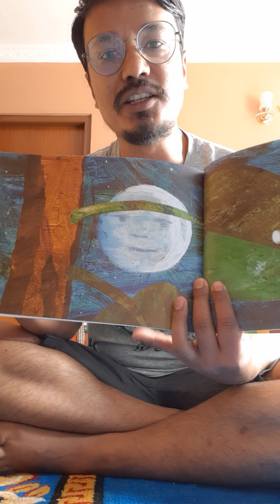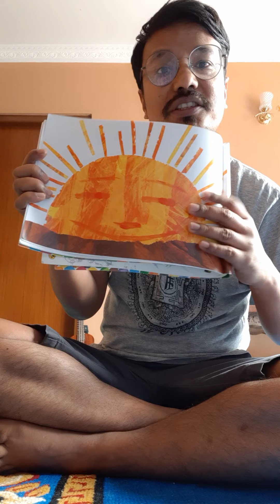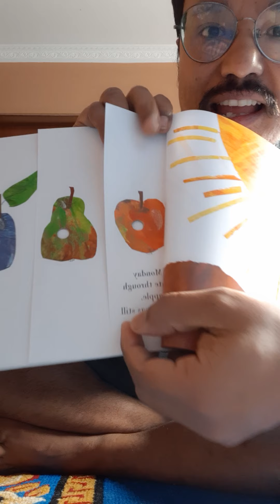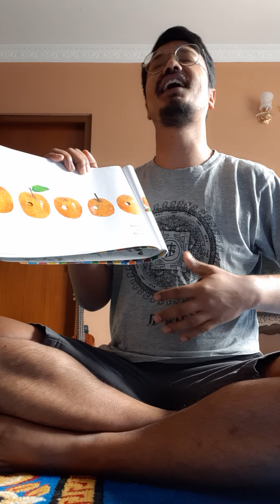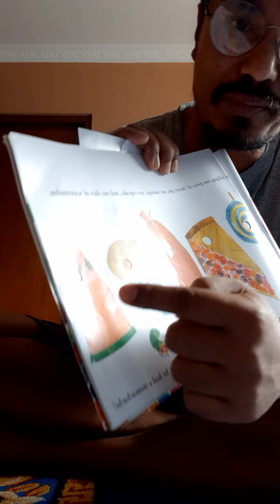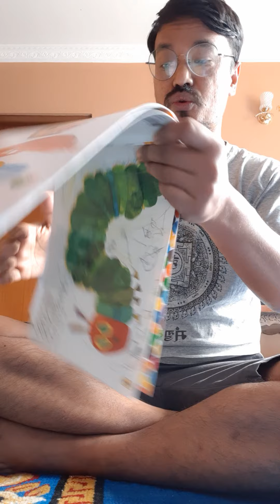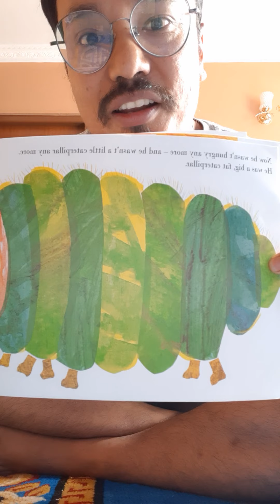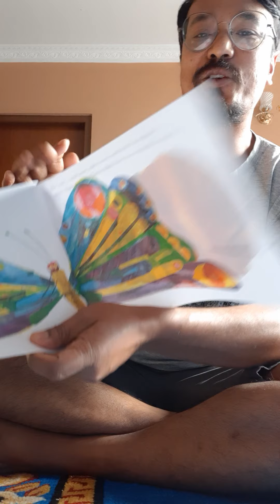Lockdown Story Session: 2 ( The Very Hungry Caterpillar by Eric Carle)